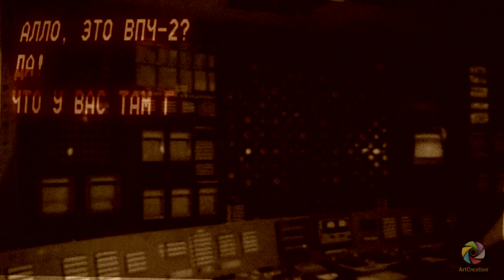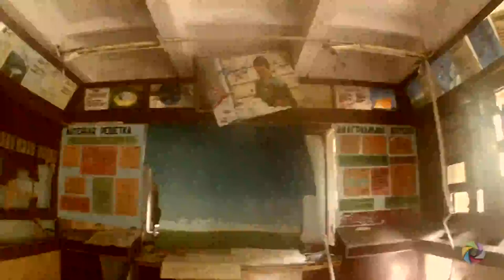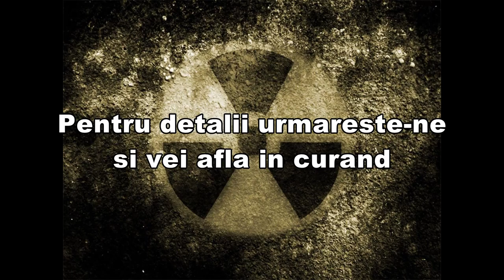Umbrele Trecutului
Zona Excludere Cernobil - expeditie foto dupa 31 de ani de la dezastrul din 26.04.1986
Copyright imagine&montaj : Artcreation
Copyright soundtrack : NEXT EX - Superhero